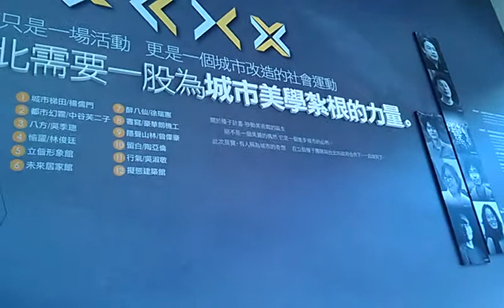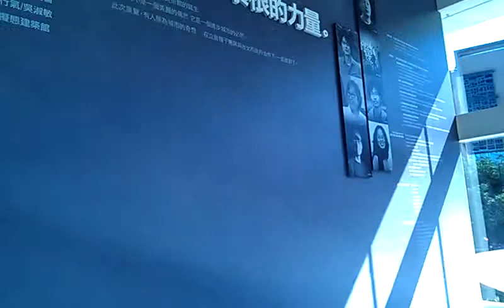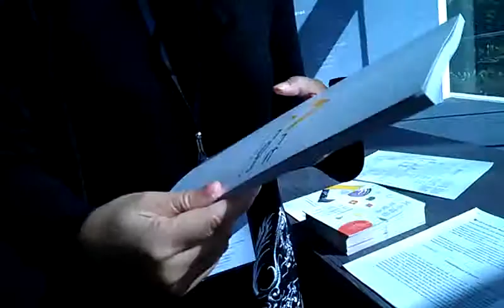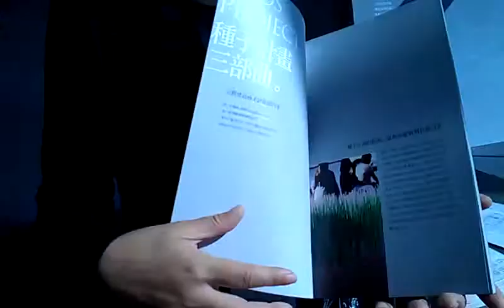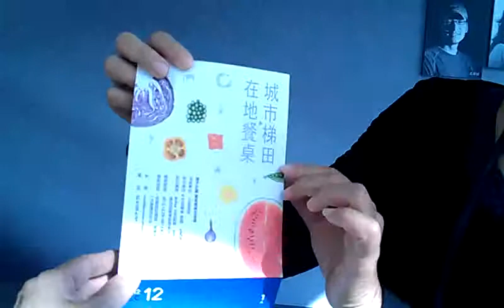虛山幻水藝術展志工導覽說明此展覽的概要VIDEO1285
「移動的美術館」首檔展出「虛山幻水藝術展」座落於信義計畫區